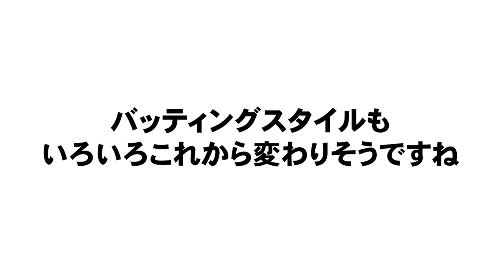【変わった打法には意味がたくさんある!!】エンゼルス大谷翔平がやっている逆一本打法など変わった打法について語ります！